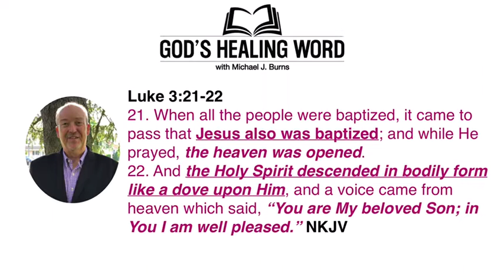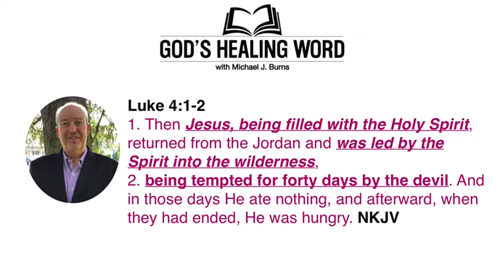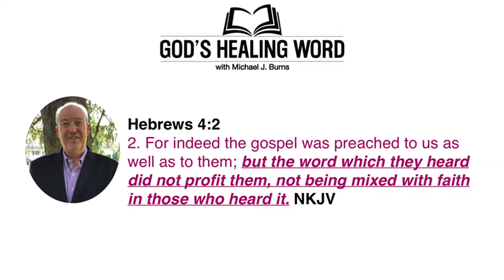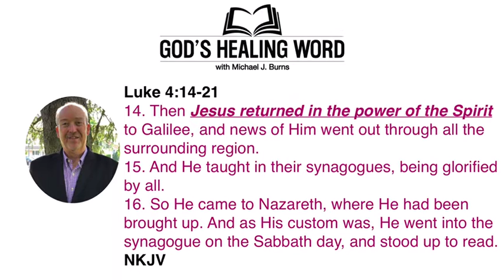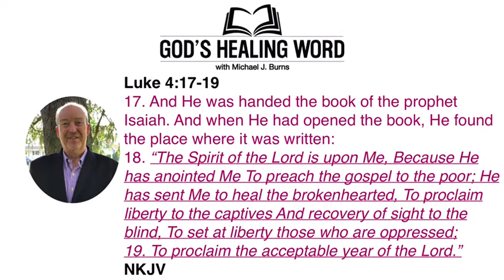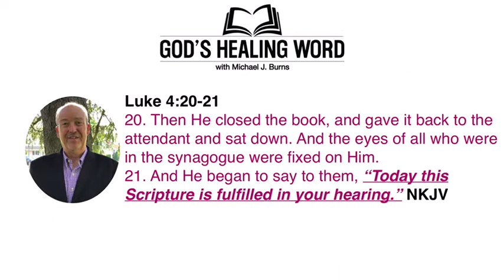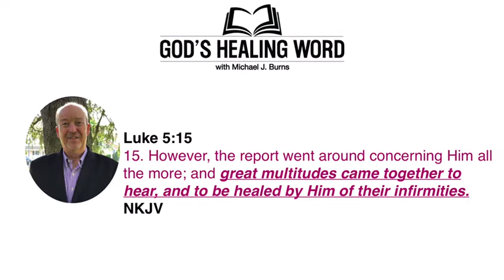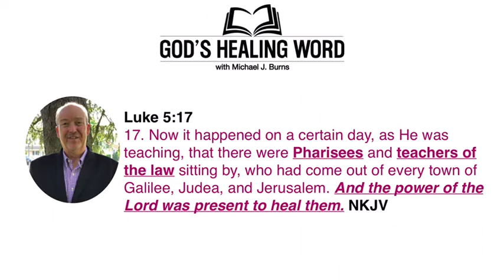God’s Healing Word for Wednesday, 07/06/2022 w/Michael J. Burns from Tulsa, Oklahoma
”God’s Healing Word” for Wednesday, 07/06/2022 w/Pastor Mike Burns LIVE from Tulsa, OK! & Sign-Up for Our FREE Monthly E-Newsletter! Today’s Subject; Faith in God’s Power - God’s Healing Touch! 1-3! Enjoy & Share Today!